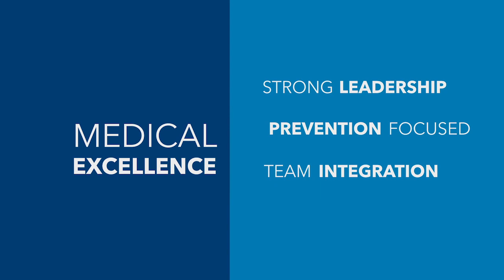Kaiser Permanente's Recipe for Success, presented by Kaiser Permanente International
Vivian Tan, vice president of Strategic Information Management and Global Relationships, shares the recipe for  Kaiser Permanente's high-quality and cost-effective health outcomes.